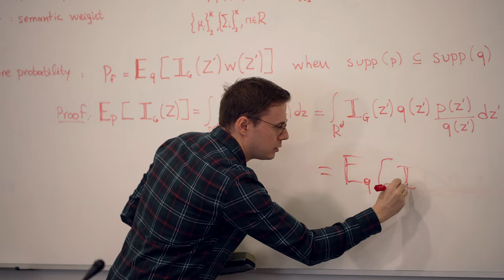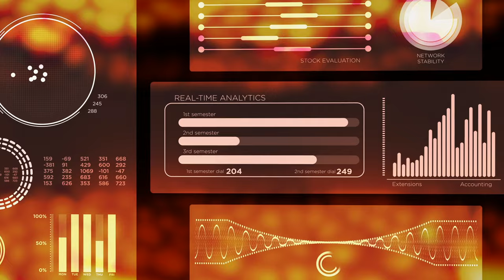FIREMAN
128 visualitzacions  10 de febr. 2023  CENTRE TECNOLÒGIC DE TELECOMUNICACIONS DE CATALUNYA (CTTC)
FIREMAN és un marc de grans dades que té com a objectiu identificar, detectar, preveure i prevenir esdeveniments rars en sistemes IoT industrials. El marc se centra en els principis operatius basats en dades dels sistemes industrials en xarxa, amb un enfocament en el processament de la informació i la visualització de dades de monitoratge.

Els resultats de la investigació de FIREMAN tenen com a objectiu actualitzar la indústria manufacturera envellida i millorar la productivitat i l'eficiència de costos per a les fàbriques del futur.

Les solucions es demostraran en una configuració de banc de proves per a la detecció i classificació d'anomalies, i en un cas d'ús de la cadena de transmissió d'un taller de pintura per al seguiment de les condicions i la detecció de fallades.